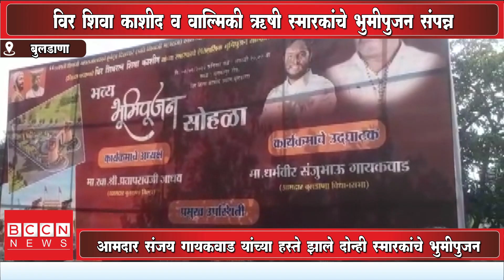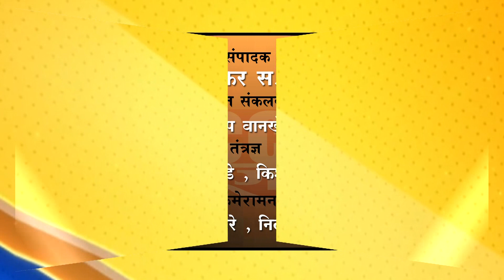बुलडाणा : विर शिवा काशीद व वाल्मिकी ऋषी स्मारकाचे भूमिपूजन संपन्न...